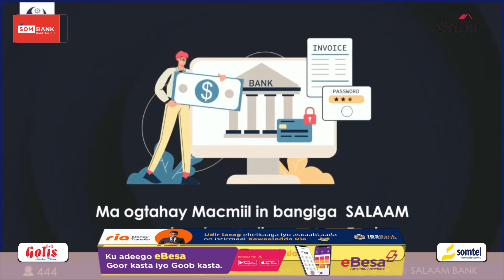Muqdisho Bannaanbax looga soo horjeedo in laga guuro xaafadda dabdamiska oo maanta halkaas ka dhacay